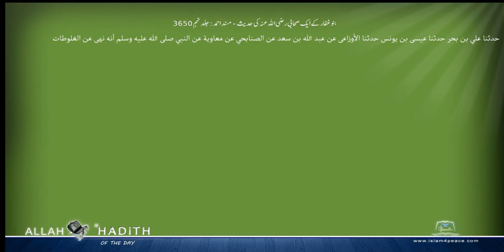بنوغفار کے ایک صحابی رضی اللہ عنہ کی حدیث مسند احمد Musnad Ahmad Islam4Peace com